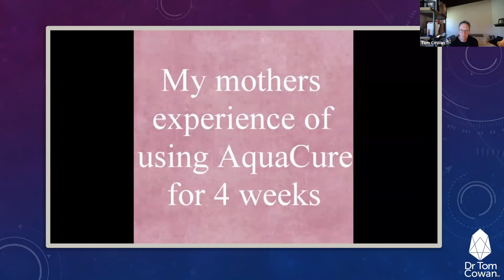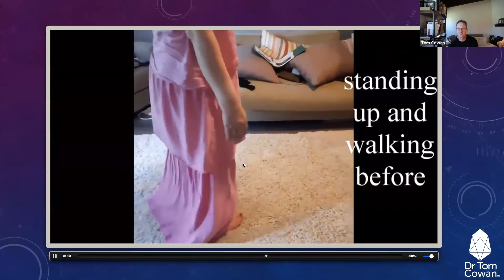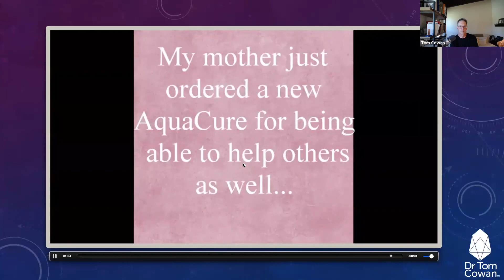AquaCure Device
During my livestream on August 3rd, 2022, I played this video of a customer's experience with the AquaCure device. and use the code Cowan for 20% off of the AC50 model.